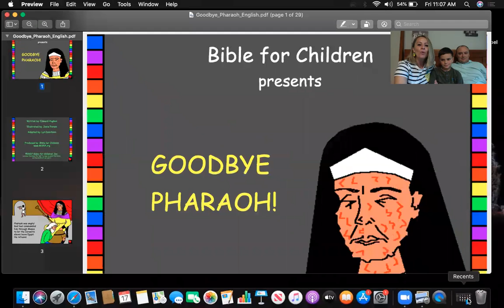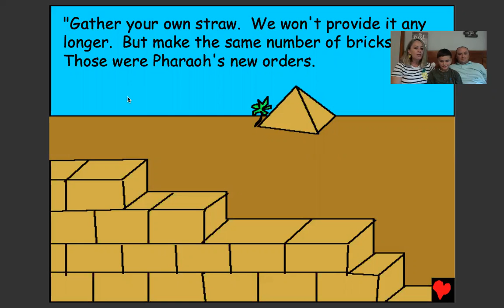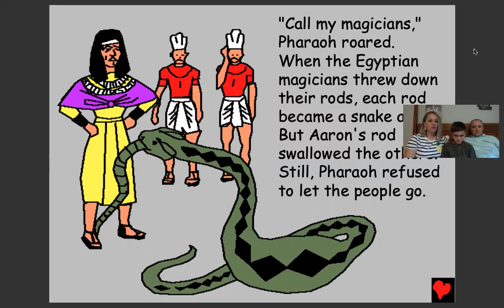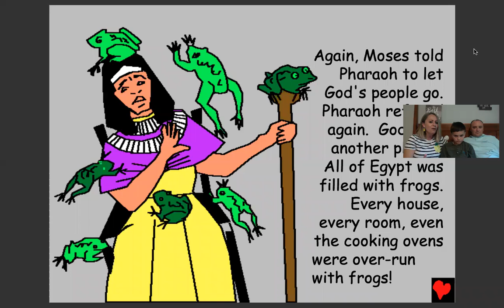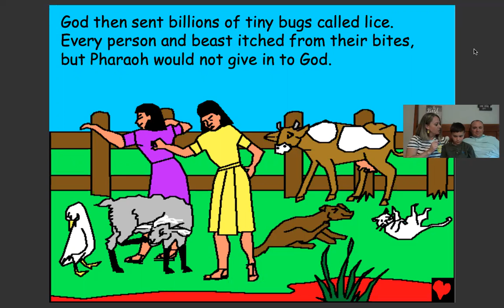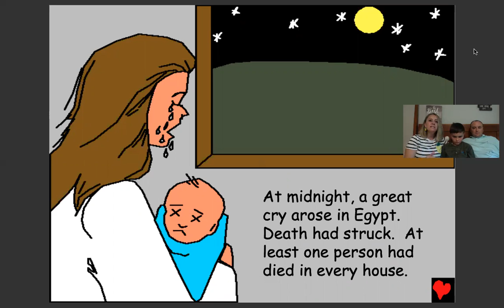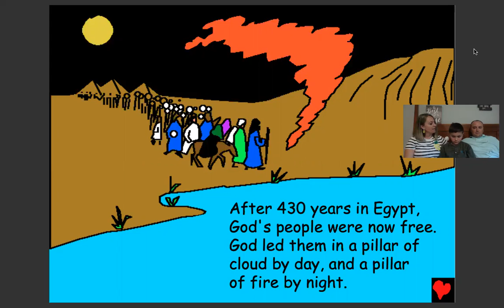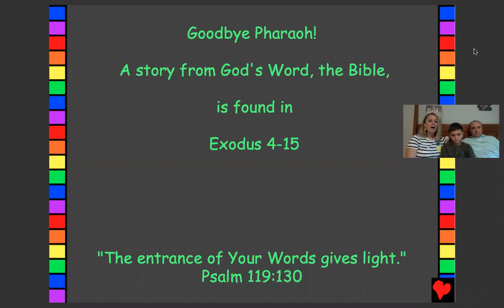King's Kids | Friday, July 17, 2020 | Goodbye Pharaoh!